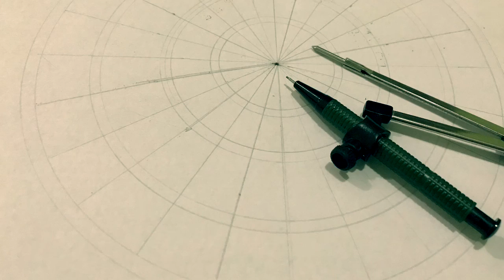Mandala Challenge Day 6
Join me for my journey of daily mandala challenge. I will be posting a simple mandala doodle everyday and it’s step wise illustration. Let’s see how much we can make out of a single humble circle